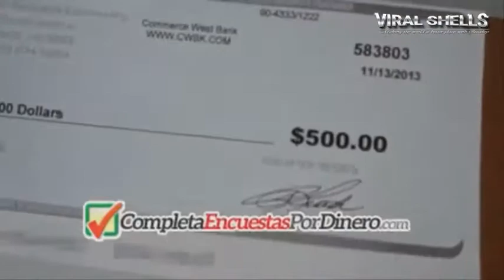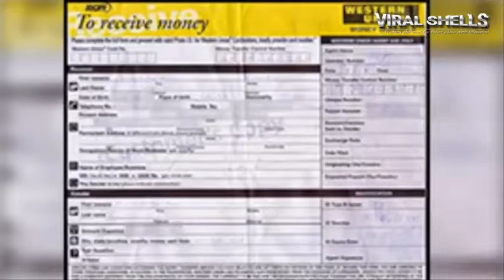Cómo ganar dinero tomando una encuesta en línea | Acabo de recibir mi cheque por $500 (in Spanish)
A veces las personas no me creen cuando les digo lo que pueden ganar participando en encuestas online pagadas...

Así que para dejar las cosas claras decidí grabar un video donde recibo como pago un cheque real por $500 por participar en encuestas pagadas.

Este video no estará disponible durante mucho tiempo, ¡así que dale un vistazo ya mismo antes de que lo quite!